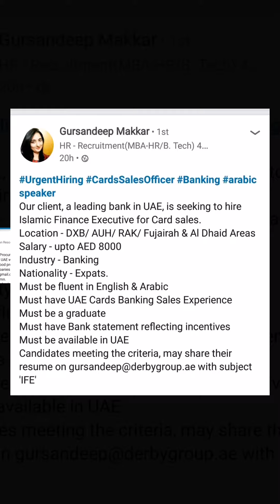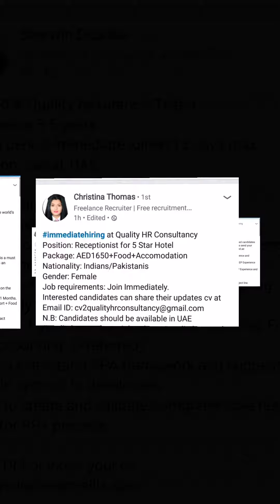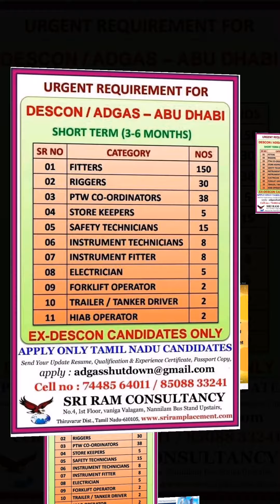27-MAY-2021 UAE Job Opportunities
27-MAY-2021 UAE Job Opportunities